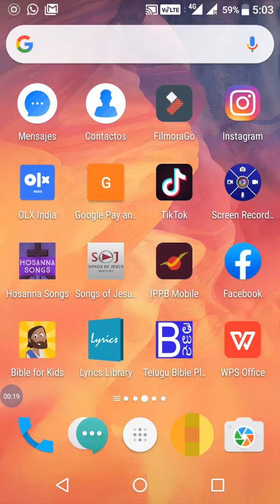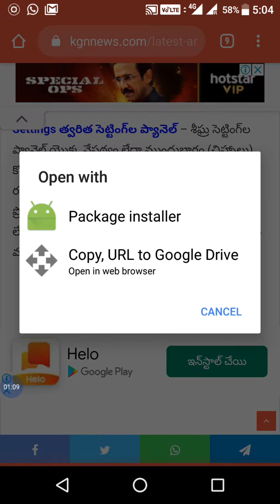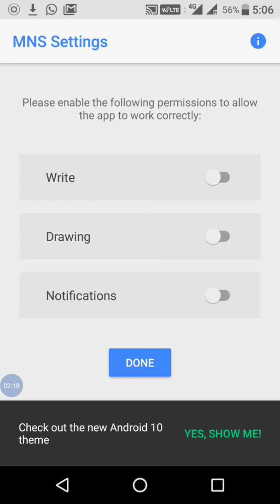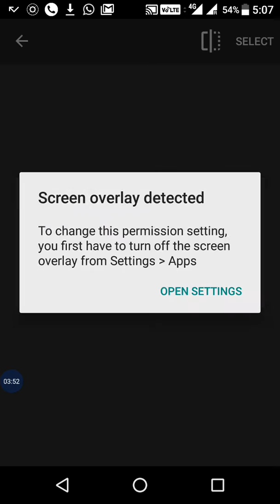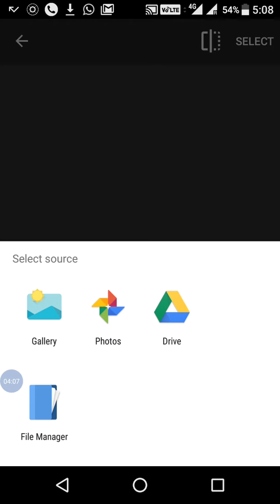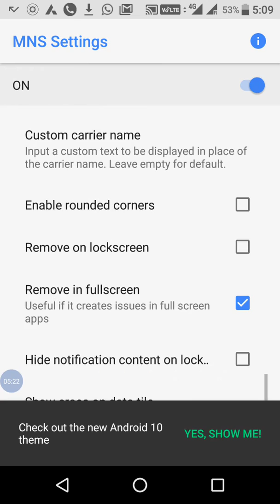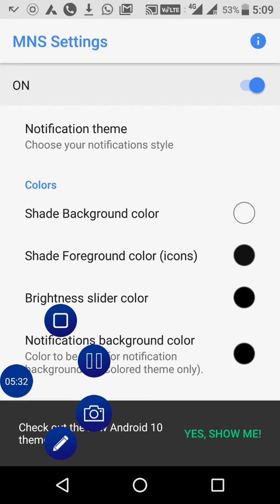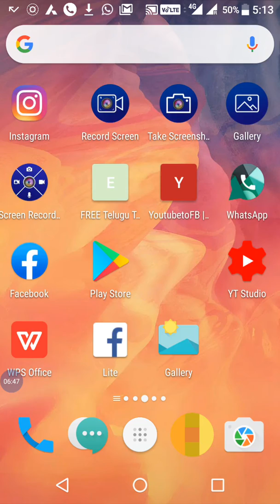Latest Android secret trick మీ ఫోన్ నోటిఫికేషన్ పానెల్ లో మీకు నచ్చిన ఫోటో ని పెట్టి అందరికీ షాక్..!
Rajesh TV